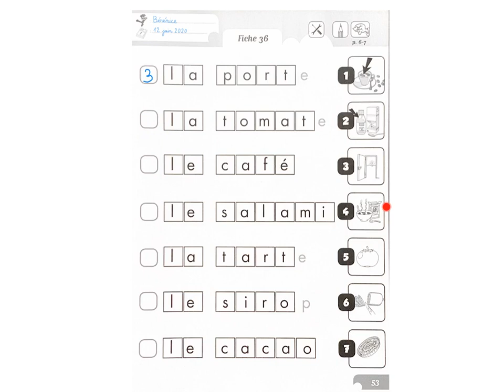lire des mots